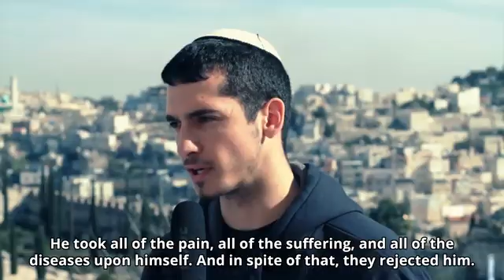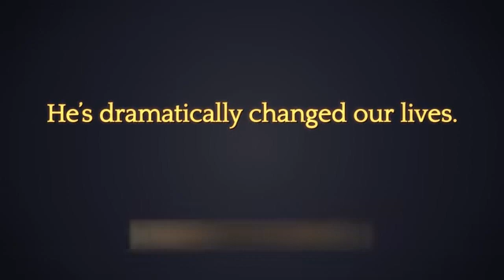The Forbidden Chapter Isaiah 53 in the Hebrew Bible